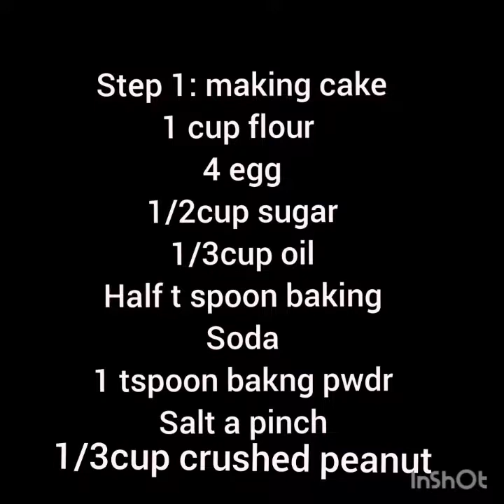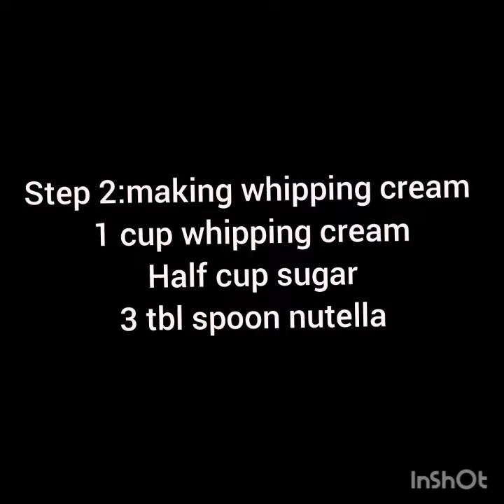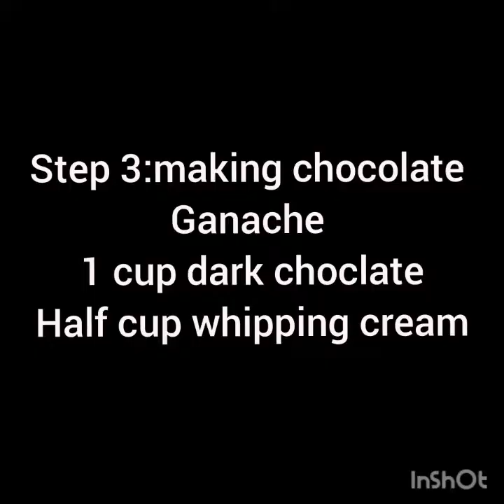The Ferrero rocher cake/Valentine's day special recipe/with out oven/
Ferrero rocher cake
 1cup flour
1/2cup sugar
1/3cup oil
1/2tspoon baking soda
1 tspoon baking powder
1/3cup roasted peanut
4 egg
Bake 30 to 40 min

For frosting
1 cup whipping cream
Half cup sugar
3table spoon nutella

For ganache
1cup chopped chocolate
Half cup hot whipping cream